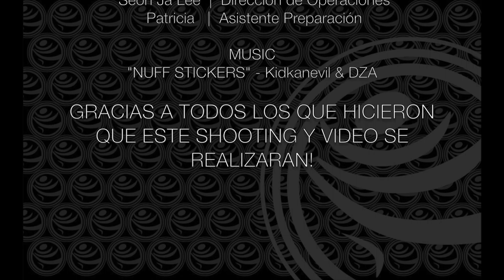KOS - MARIA ESPINOZA MEDALLAS OLIMPICAS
MARIA ESPINOZA BEHIND THE SCENES FOR KOS - KOREASPORT
Come and discover unique moments with Maria Espinoza triple Olympic Medalist in Tae Kwon Do. Behind the scenes and the making off the shooting for the best TKD brand in Mexico: KOS - KOREASPORT.